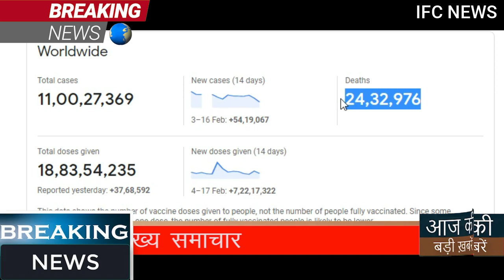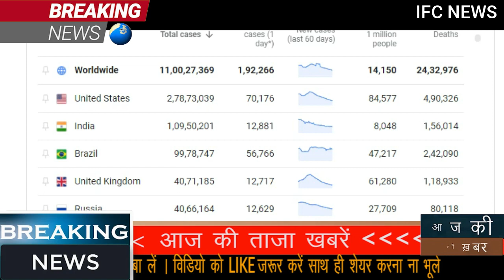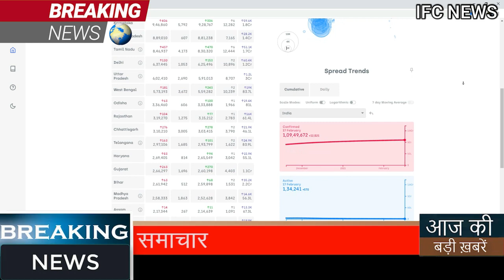खुशखबरी! Gold-Silver-10 gm आज सोना चांदी 746 रु. तेजी, pmmodi,aadhar card,lic,bank loan,ifc,sensex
Gold Price Today: सोने एवं चांदी के दाम में शुक्रवार को गिरावट देखने को मिली। एचडीएफसी सिक्योरिटीज के मुताबिक दिल्ली में 24 कैरेट सोने के भाव में 239 रुपये प्रति 10 ग्राम की गिरावट देखने को मिली। इससे राष्ट्रीय राजधानी में सोने का मूल्य (Gold Price) 45,568 रुपये प्रति 10 ग्राम पर रह गया। सिक्योरिटीज के मुताबिक इससे पिछले सत्र में सोने का मूल्य 45,807 रुपये प्रति 10 ग्राम पर रहा था। सिक्योरिटीज के मुताबिक दिल्ली में शुक्रवार को चांदी की कीमत में भी भारी गिरावट देखने को मिली। दिल्ली में चांदी की कीमत 723 रुपये की भाव कमी के साथ 67,370 रुपये प्रति किलोग्राम पर रह गई।
सेंट्रल बोर्ड ऑफ सेकेंडरी एजुकेशन (CBSE) स्कूलों में पढ़ने वाले स्टूडेंट्स के लिए बहुत अच्छी खबर आई है. दरअसल, स्किल इंडिया (Skill India) के मकसद को ध्यान में रखते हुए सीबीएसई बोर्ड (CBSE Board) ने नए नियम बनाए हैं. इनसे छात्रों को कई फायदे मिलने वाले हैं.

नए नियम के मुताबिक, सीबीएसई के छात्रों को अब 10वीं की परीक्षा (CBSE Board Exams 2021) में फेल नहीं किया जाएगा. कई छात्र मैथ (Math) या साइंस (Science) विषयों में फेल हो जाते हैं लेकिन अगर वे कंप्युटर या किसी दूसरी स्किल में अच्छे हैं तो सिर्फ एक या दो विषय में अच्छे अंक नहीं होने की स्थिति में उन्हें फेल (Fail) नहीं किया जाएगा.
केंद्र के कृषि कानूनों के खिलाफ किसानों का आंदोलन (Farmers Protest) एक बार फिर रफ्तार पकड़ते हुए दिखाई दे रहा है, जिसके गणतंत्र दिवस ट्रैक्टर परेड के दौरान हुए बवाल के बाद ठंडा पड़ने की आशंका जताई जा रही थी. किसान शनिवार को एक दिन का उपवास रखकर सद्भावना दिवस मना रहे हैं. किसानों के प्रदर्शन के मद्देनजर, दिल्ली बॉर्डरों पर इंटरनेट सेवाएं दो दिन के लिए रोक दी गई हैं. वहीं,राष्ट्रीय राजमार्ग-24 के आने जाने वाले रास्तों को भी बंद कर दिया गया है.
Weather Update: भारत के उत्तरी भाग में ठंड का प्रकोप  और बढ़ा गया तथा हिमाचल प्रदेश (Himachal Pradesh) के केलोंग, कलपा और मनाली में सोमवार को तापमान शून्य से नीचे बरकरार रहा. पीटीआई की खबर के मुताबिक, भारतीय मौसम विज्ञान विभाग (IMD) की ओर से कहा गया कि दिल्ली में शीतलहर (Cold Wave) का एक और दौर चल रहा है और अगले दो से तीन दिन में तापमान चार डिग्री सेल्सियस और नीचे गिरने की आशंका है. यानी दिल्लीवालों को और ठंड का सामना करने के लिए तैयार रहना चाहिए.
घरेलू शेयर बाजार शुक्रवार को लगातार चौथे सत्र में गिरावट के साथ बंद हुए। BSE Sensex 434.93 अंक यानी 0.85 फीसद लुढ़ककर 50,889.76 अंक के स्तर पर बंद हुआ। लगभग सभी सेक्टर्स के शेयरों में बिकवाली की वजह से NSE Nifty 15,000 अंक के नीचे आ गया। NSE Nifty 137.20 अंक या 0.91 फीसद की गिरावट के साथ 14,981.80 अंक के स्तर पर बंद हुआ। सेक्टोरल इंडेक्स की बात की जाए तो शुक्रवार को सभी सेक्टर्स लाल निशान के साथ बंद हुए। निफ्टी पर ओएनजीसी, हीरो मोटोकॉर्प, टाटा स्टील, एसबीआई और टाटा मोटर्स के शेयरों में सबसे ज्यादा गिरावट देखने को मिली। वहीं, UPL, इंडसइंड बैंक, डॉक्टर रेड्डीज, गेल और HUL के शेयर हरे निशान के साथ बंद हुए।
भारतीय रिजर्व बैंक (RBI) 100, 10 और 5 रुपए के पुरानी सीरिज के नोट को बंद करने की योजना बना रहा है। RBI के असिस्टेंट जनरल मैनेजर (AGM) बी. महेश ने यह बात कही है। मेंगलुरु में डिस्ट्रिक्ट लेवल सिक्युरिटी कमेटी और डिस्ट्रिक्ट लेवल करेंसी मैनेजमेंट कमेटी की बैठक में AGM ने कहा कि RBI मार्च-अप्रैल से धीरे-धीरे इन नोटों को सर्कुलेशन से हटाने की योजना बना रहा है।
1 अगस्त बकरीद
2 अगस्त रविवार
3 अगस्त रक्षाबंधन
8 अगस्त दूसरा शनिवार
9 अगस्त रविवार
11 अगस्त श्री कृष्ण जन्माष्टमी
15 अगस्त स्वतंत्रता दिवस
16 अगस्त रविवार
21 अगस्त तीज (हरितालिका)
22 अगस्त गणेश चतुर्थी, चौथा शनिवार
23 अगस्त रविवार
30 अगस्त रविवार, मुहर्रम
Samsung Galaxy M01s  Specifications:

RAM                                3GB
Storage                           32GB
Weather updates
Assembly Election
PM Modi News
Today Breaking
Bihar election
LIC Jeevan Shanti Plan
Bihar Election
Made in India